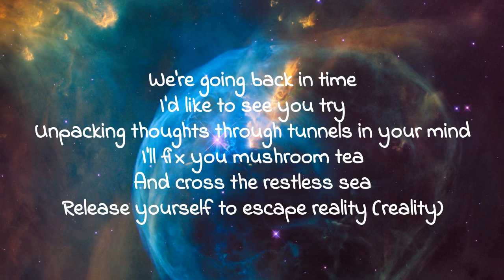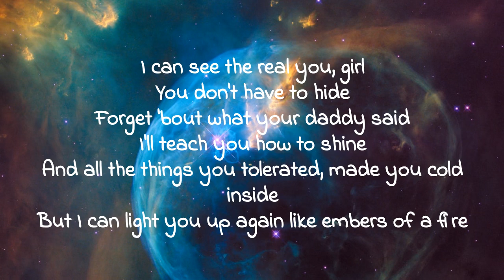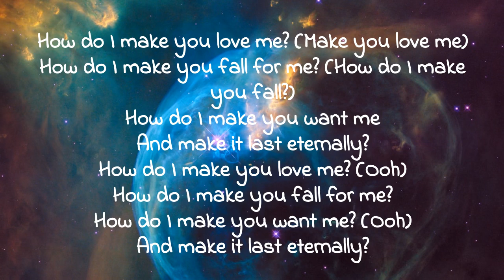The Weeknd - How do i make you love me lyric video